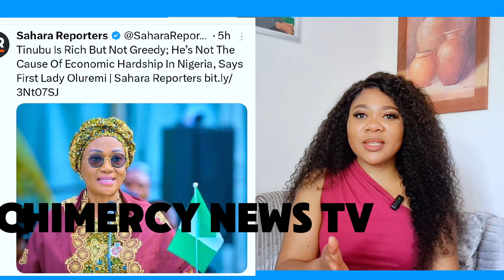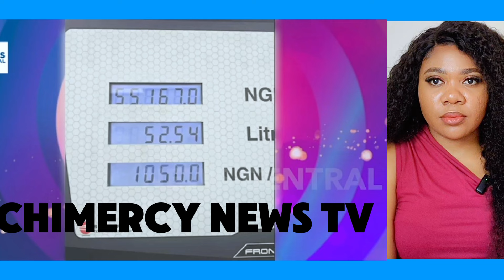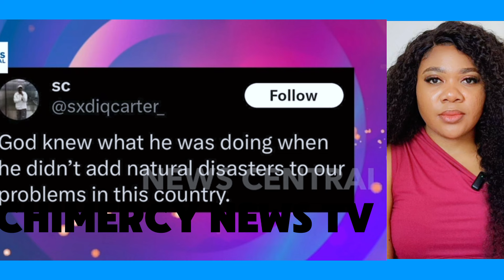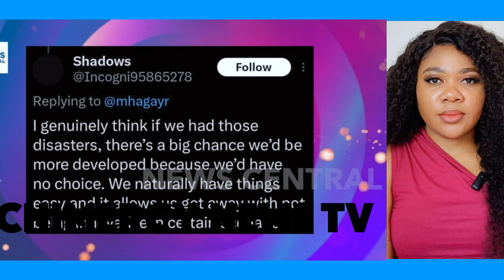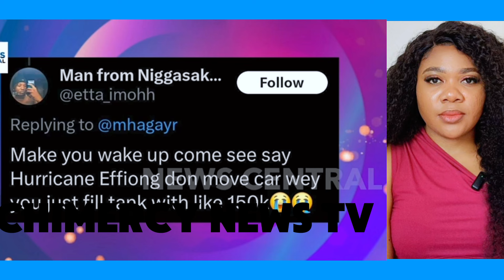TENSION 🔥 Nigerians Reacts As Remi Tinubu Claim That Tinubu is Not The Cause Of Hardship In Nigeria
Breaking News,  Nigerians Reacts As Remi Tinubu said that Tinubu is not thr cause of Hardship In Nigeria.